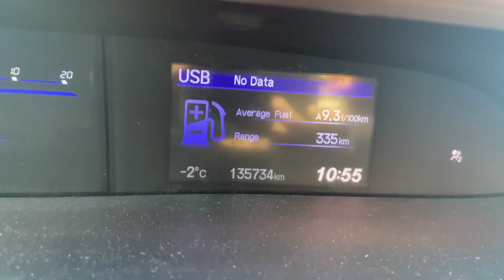HOW TO HOOP IN THE WINTER